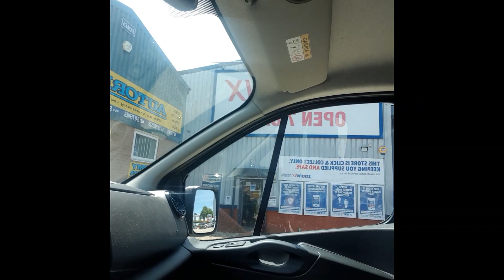Parley Ability Counts VLOG Day 90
90 days of this nonsense - & still going strong!
Also - congratulations!!